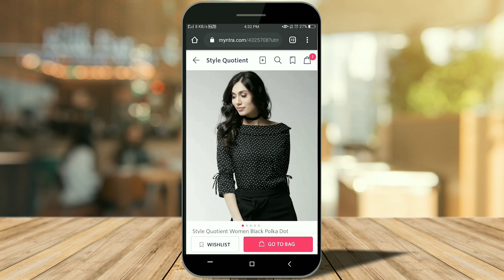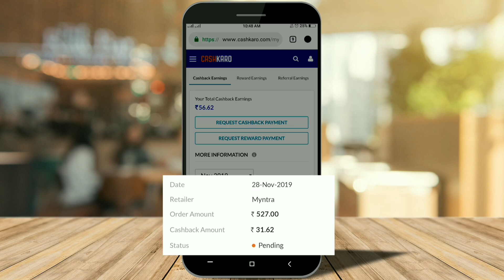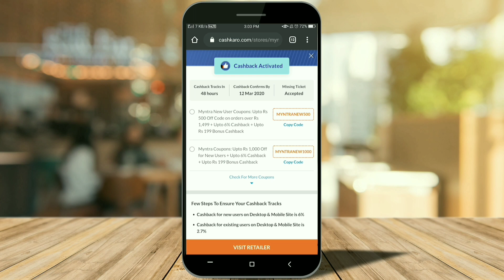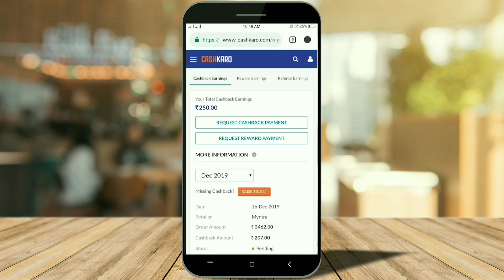Myntra Kurti Haul | MYNTRA SALE HAUL | Myntra Online Kurti Shopping | Myntra Sale 2020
This MYNTRA SALE HAUL is a Myntra Kurti Haul & in this Myntra Online Kurti Shopping haul I focus on Myntra Kurti I bought during Myntra Sale 2020. Myntra sale this time will be a huge fashion sale especially if you want Myntra kurtis as this Myntra kurti haul shows the Myntra sale 2020 and the best online kurtis that I did through Myntra Online Kurti Shopping during Myntra Sale 2020.

The focus of this Myntra kurti haul will be a on the Myntra sale and this Myntra online kurti shopping as this Myntra sale 2020 will be the best Myntra kurti haul that you will watch. Online kurti shopping can be tough but Myntra kurtis are the best and Myntra online kurti shopping can be done via CashKaro and you can also earn extra cashback on your Myntra kurti shopping.

This MYNTRA SALE HAUL is a Myntra Kurti Haul & in this Myntra Online Kurti Shopping haul I focus on Myntra Kurti I bought during Myntra Sale 2020.

Love….TheYana Patel ❤❤❤❤❤❤❤❤